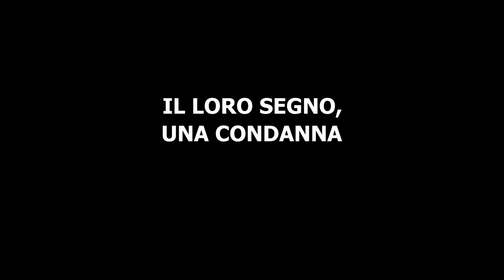TRAILER MYOS | Il Segno degli Incendiari | Orior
Kate, così come tutta la sua famiglia e tutti i suoi amici, è nata con il Segno, un simbolo simile ad un tatuaggio posizionato nell'interno del polso sinistro.
I Segnati, cioè i portatori del Segno, vivono ai margini della nostra società, ma la condizionano da decenni. Non molto tempo fa, infatti, un gene mutato ha dato loro la possibilità di essere infallibili in ciò di cui sono appassionati.
Ad una condizione: trovare prima dei diciotto anni la propria vocazione.
Durante la Cerimonia del Diciottesimo Anno, i giovani Segnati dovranno dichiarare la propria vocazione e, se questa sarà esatta, il Segno si renderà leggibile e da quel momento i ragazzi potranno esercitare i loro poteri. Per tutta la vita otterranno sempre e solo successi in ciò che il Segno ha deciso.
Ma che succede se la loro missione è il male? Se qualcuno di loro fosse destinato ad uccidere, dovrebbe essere giustiziato, o imprigionato?
Harden, un giovane orfano, farà di tutto perché ciò avvenga, ed essendo la sua famiglia morta in un incendio doloso, cercherà di giustiziare ogni portatore del Segno del Fuoco, proprio come Kate...

Trailer realizzato per il progetto MYOS.
Si ringrazia per la partecipazione di ognuno degli attori, dei registi e dei cameramen.